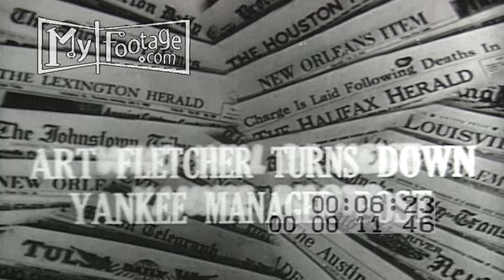BABE RUTH BASEBALL FENCE BUSTER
TC In: 01:11:06    TC Out: 00:12:50:06

The music or sounds that are part of the video clip may be copyrighted and not subject to use, Please inquire when buying clip.

VS Yankee Stadium; overflow crowd in the grandstands; VS fast motion shots of Babe Ruth; 0:19 an aerial view of the baseball diamond; Ruth trots around the field; fans in the outfield with advertising signs behind them; 0:35 Ruth signs baseballs for kids; Ruth with his wife Helen; 0:55 street vendors and kids pitching pennies; 1:07 VS 'St. Mary's Industrial School for Boys' in Baltimore; MCU Ruth tosses a baseball on top of a roof; XCU Ruth's hands holding balls, waist level, and a batting motion; 1:41 fast motion of Ruth's home run; with New York Yankees owner Col Jacob Ruppert; interior of the stadium and shots of the game in play; 2:31 the Yankees win the World Series, commotion at home plate; the huge crowd leaves the stadium. A busy street in the 1920s; pan of several women's sexy legs, bathing beauties; 2:51 silent film cowboy Tom Mix; men stand around a dead outlaw; a shot-out rear window; boxer Jack Dempsey in the ring, tennis player Bill Tilden; 3:09 golfer Bobby Jones; 4:23 CU Ruth circles the bases, and his stats are superimposed over him; Ruth is wearing a derby hat and winks; The 1925 Yankee Stadium is decorated with bunting; 3:40 Ruth swings and misses and stands in the dugout; 3:58 VS he rides a stationary bicycle with a trainer; lying on his back, the trainer pushes his legs to his chest and pumps them; the stadium again; Ruth circles the bases as his stats are superimposed over him; the men at spring training / 5:09 NY Yankee manager Miller Huggins and headlines on several different newspapers; 5:17 Ruppert and Ruth; the latter wearing a sweater in a garden; Ruppert watches as Ruth signs a new contract; trains superimposed with "1930,31,32" and headlines; 5:54 Chicago, and a train pulls into the station; angry crowds, and marquee; "Wrigley Field" and an enormous crowd in the grandstands; 6:06 Ruth points to a crowd, hits a homer, and circles the bases / Ruth is in a "Braves" jacket; 7:57 a uniform is thrown on stools in the locker room; Ruth is golfing / WS a marching band on the stadium's field; 8:15 Lou Gherig gives his farewell; he stands with Ruth; 8:42 Memorial Hospital in New York City; 9:21 Ruth says farewell, "And after you're a boy and grow up to play ball, then you come to the boys you see representing clubs today in your national pastime. The only real game in the world, I think, is baseball."  Memorial Hospital; the line at Yankee Stadium; pallbearers removing Babe's coffin from the hearse; hundreds of mourners standing in line; the open casket; a long line to view the body; 11:25 boys playing baseball; empty Yankee Stadium superimposed on a photo of Ruth

Time: 1920s, 1920s

Setting: Yankee Stadium, New York City, Manhattan, St. Mary's Industrial School for Boys, Baltimore, Chicago, Wrigley Field

People: Babe Ruth, Helen Ruth, Jack Dempsey, Bill Tilden, Bobby Jones, Miller Huggins, Lou Gherig, Miller Huggins, Tom Mix

Objects: baseball, autographs, owners, streets, silent movies, movie stars, home runs, crowds, bathing beauties, golf, tennis, trainers, exercises, dugouts, bunting, spring training, locker rooms, sports, funerals

Subjects: baseball